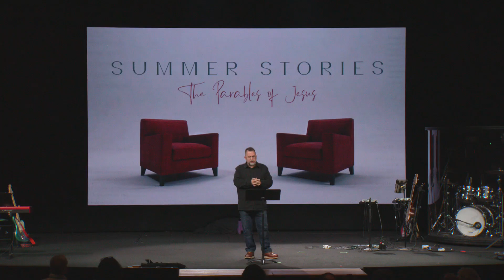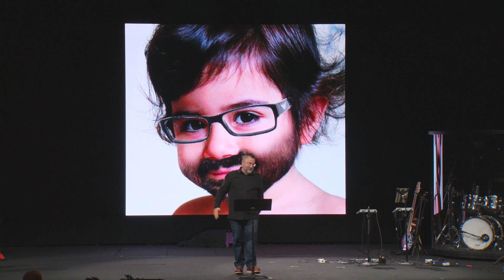SUMMER STORIES: THE PARABLES OF JESUS - THE TREASURE & THE PEARL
Series: SUMMER STORIES
Title: THE TREASURE & PEARL
Week: 8
Teacher: JAMES BROWN

SYNC ID
MB01ZNLMW0IOKPO
MB01HBDGB1PBRS
MB01CIAD4NR5DKU
MB01QUWBNLPNZNA